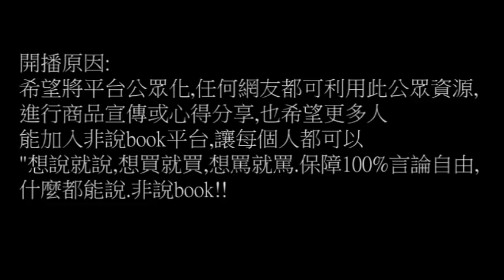112.發個聲明,副頻道非說bool 1今日開播!